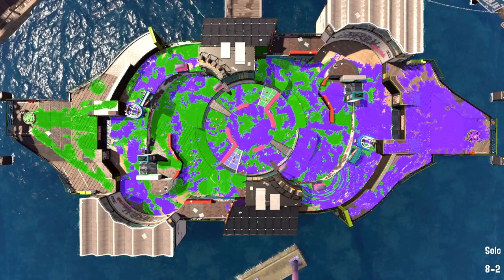Kensa Splattershot Jr./Tri Slosher CB Placements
4/12/21
Bubble